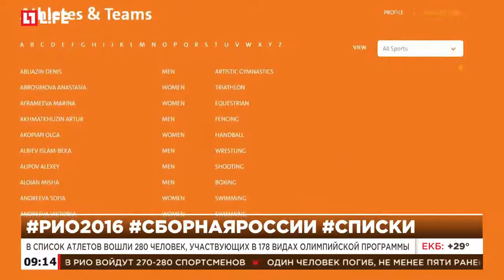На сайте Олимпиады-2016 опубликован состав сборной России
В список атлетов вошли 280 человек, участвующих в 178 видах олимпийской программы